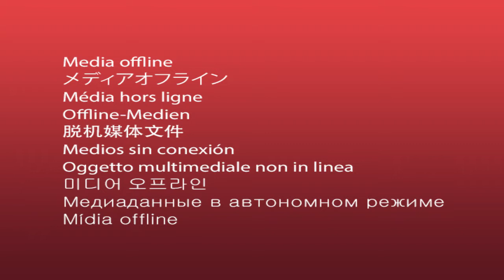1683 Shady Lane